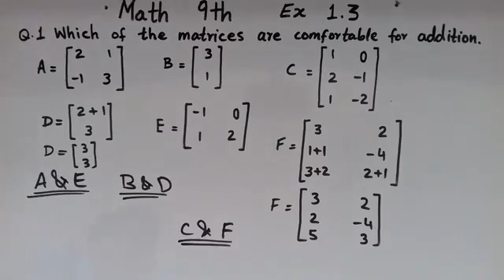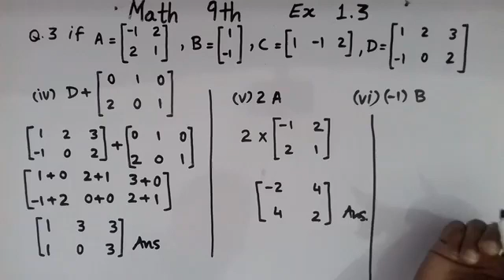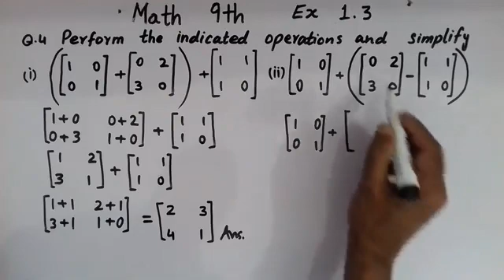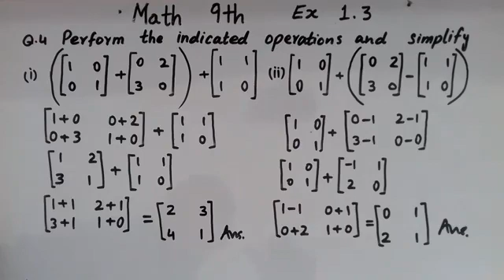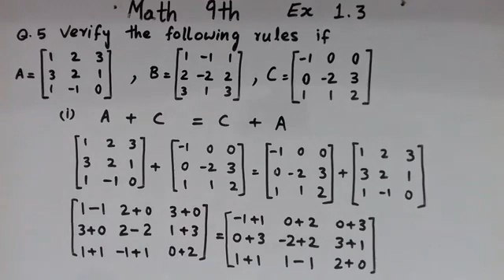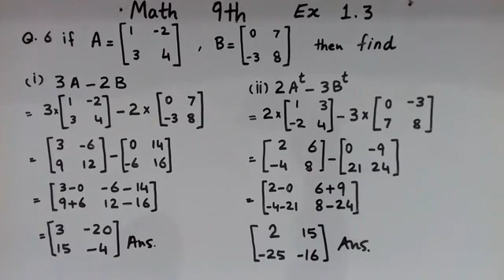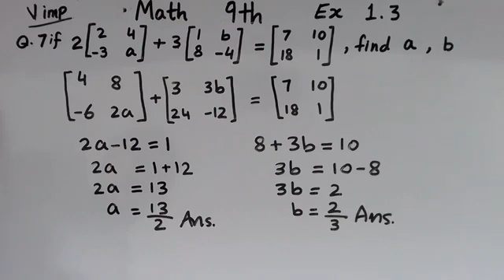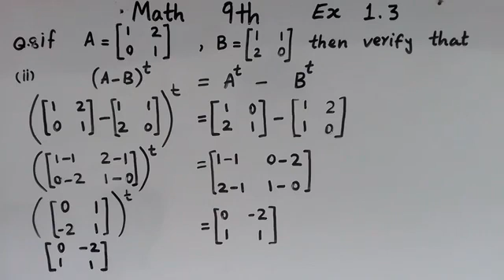Maths class 9th / 8th exercise 1.3